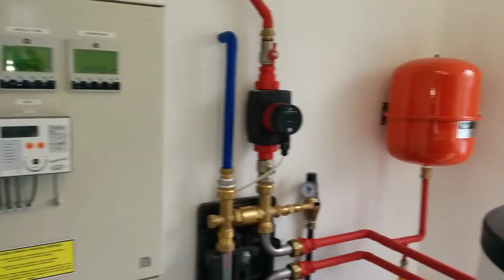Heat Pump - Ground source / Geothermal Heat Pump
Heres a quick video of the ground source heat pump installed at the Heat Collector offices